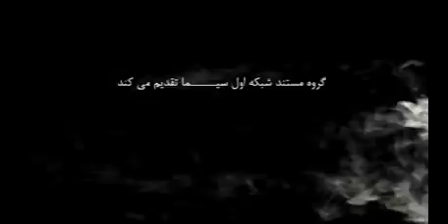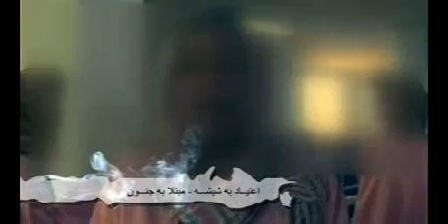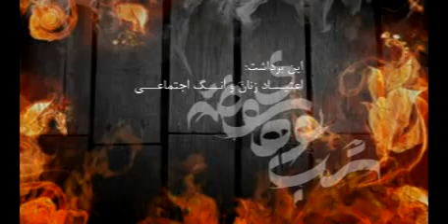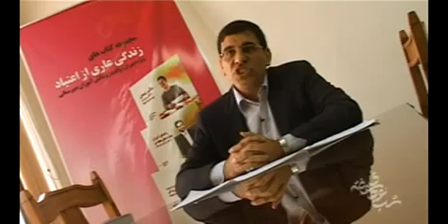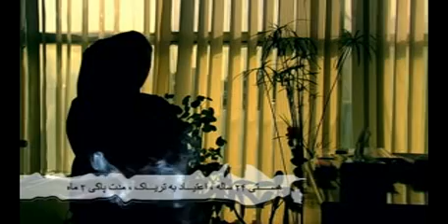اعتیاد زنان ایران - Iranian women addiction ° Part 1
مدیر تصویر و تدوین: حامد زارع پور